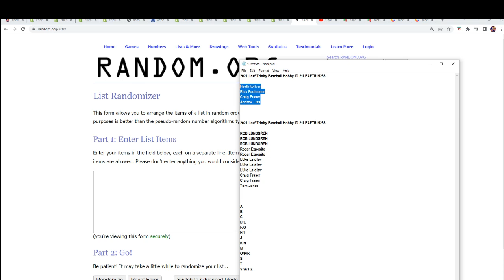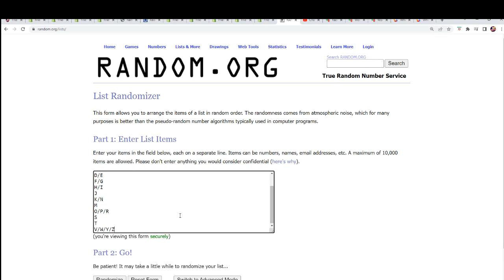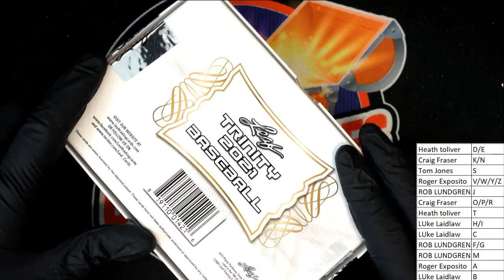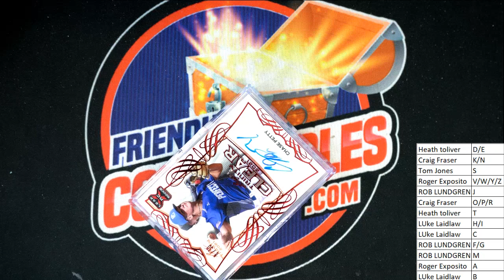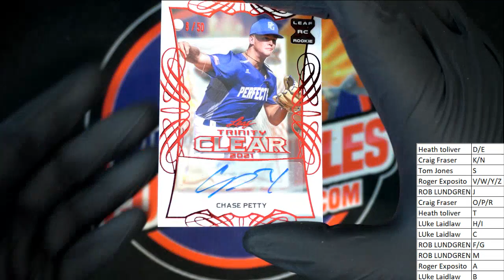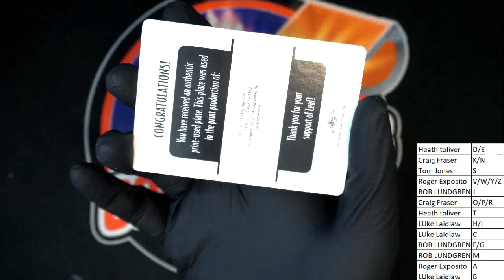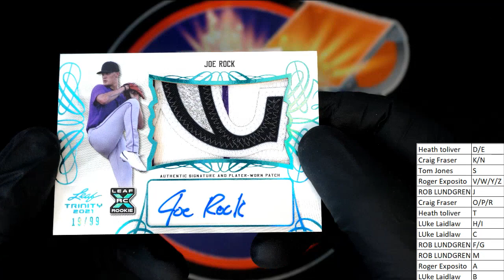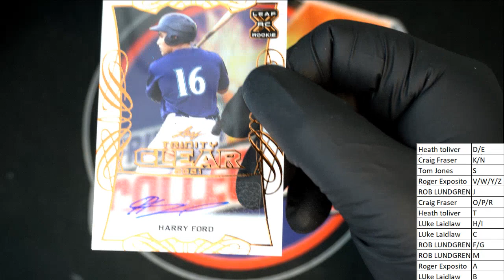2021 Leaf Trinity Baseball Hobby ID 21LEAFTRIN266